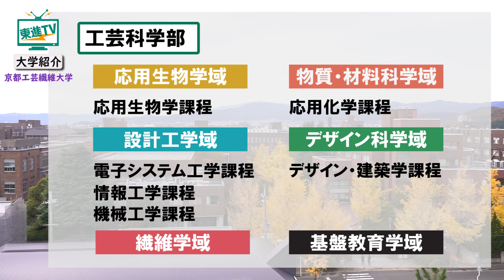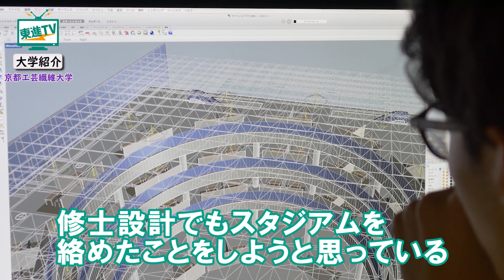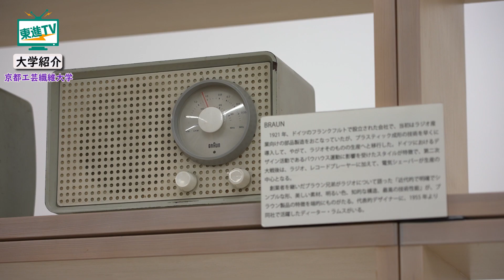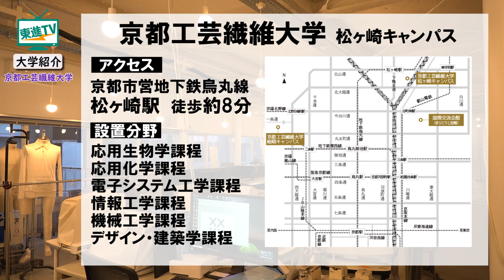【京都工芸繊維大学】デザインで新しい未来を描く!!︎|1000年の都「京都」で受け継がれるモノづくり思想【東進】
今回は京都工芸繊維大学をご紹介します。
京都工芸繊維大学は、単なる技術者ではなく、テック・リーダーを育てることを掲げています。テック・リーダーとは、工学の基礎的知識・技能に基づいてリーダーシップを発揮し、さまざまな社会的プロジェクトを成功に導くことができる人材です。
そんな京都工芸繊維大学の魅力について、学生と教授にお話を伺いました‼︎

〔Contents〕
0:00 専門分野の技術者を育成する
0:26 京都だからこそできる”未来創造”｜KYOTO Design Lab
2:40 京都工芸繊維大学の学生に聞いてみた！！
3:24 スマホの電波が与える影響？｜電波暗室
4:33 京都工芸繊維大学でデザイン力をアップさせよう！！

◇京都工芸繊維大学について
京都工芸繊維大学は、京都にある工科系大学です。遠く京都高等工芸学校及び京都蚕業講習所に端を発し、時代の進展とともに百有余年にわたり発展を遂げてきました。伝統文化の源である古都の風土の中で、知と美と技を探求する独自の学風を築きあげ、学問、芸術、文化、産業に貢献する幾多の人材を輩出してきました。

◇京都工芸繊維大学学部・学科一覧
工芸科学部
1）応用生物学域　応用生物学課程
2）物質・材料科学域　応用化学課程
3）設計工学域　電子システム工学課程　情報工学課程　機械工学課程
4）デザイン科学域　デザイン・建築学課程
5）繊維学域
6）基盤教育学域

▼京都工芸繊維大学のwebサイトはこちら